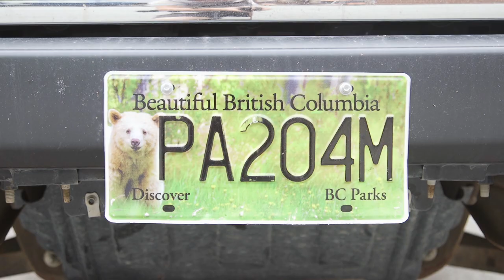BC Parks Student Rangers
The BC Parks Student Ranger Program, funded through the BC Parks Licence Plate Program, offers young adults hands-on summer work experience in eight regions throughout the province. Working in six-person crews, the student rangers focus on a variety of meaningful projects, including ecosystem restoration and invasive species control, trail building and maintenance, and public outreach.

For more information about BC Park’s Licence Plate Program, visit us at bcparksplates.ca